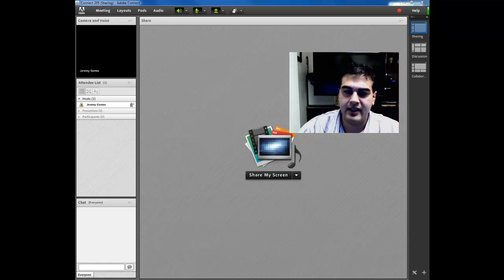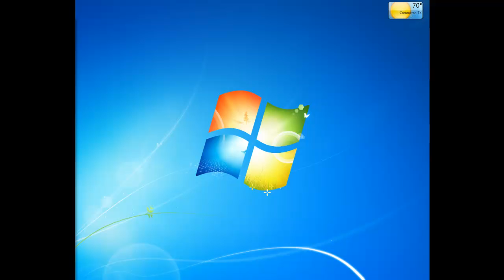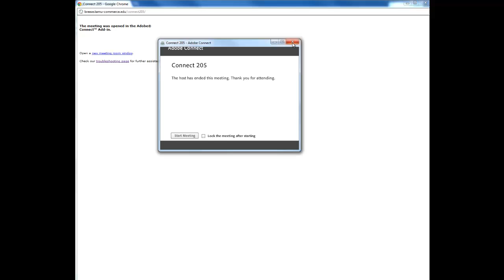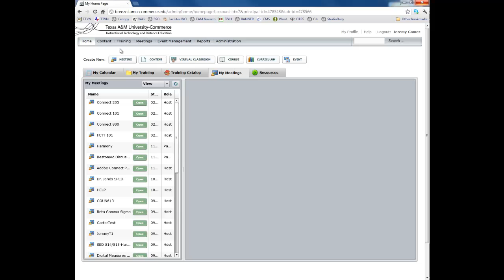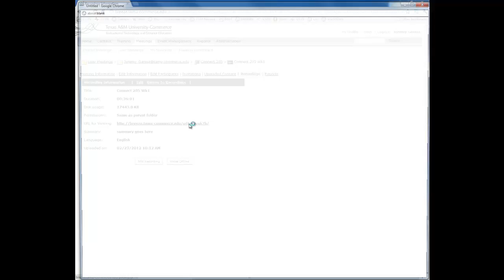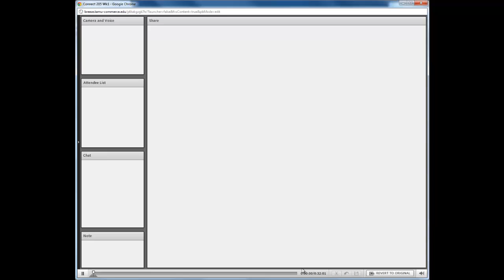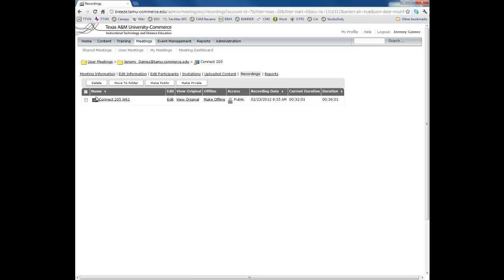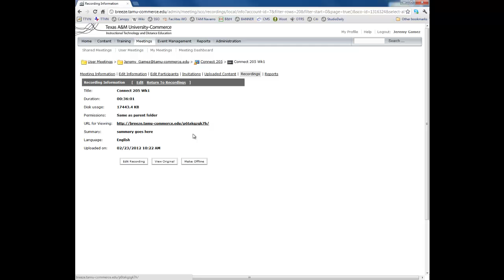Adobe Connect - Save/Edit Recording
This tutorial will show you how to save and edit a recording from a live meeting session.